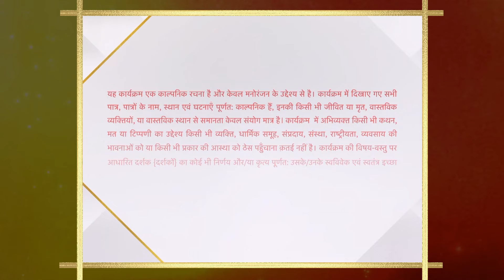Kyunki Saas Bhi Kabhi Bahu Thi-Season 1 | Episode 81